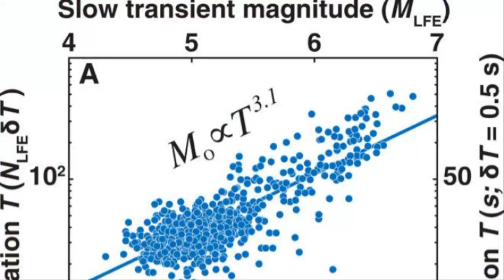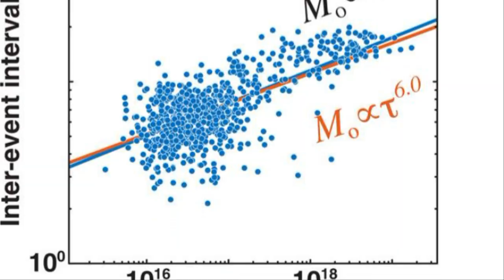💥💥【긴급속보:일본 난리났다!일본 규모 10.0 메가지진 발생하나 오가사와라제도 이즈제도 연속 강진발생 바누아투 통가 강진발생 전세계 규모 7이상의 강진 발생중 】